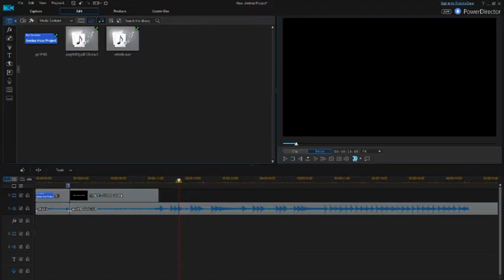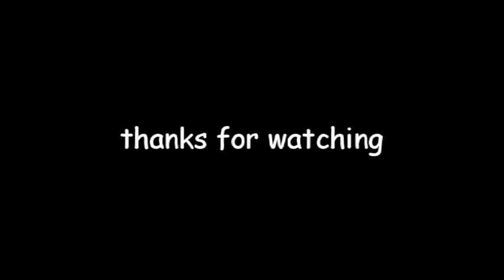no time no problem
I also know that genius is spelled wrong.

and a good day to all

why're you still here

( ͡° ͜ʖ ͡°)